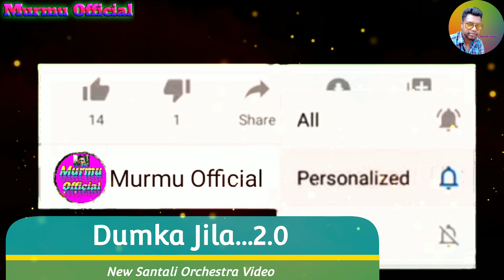Dumka Jila Sangat 2.0 | New Santali Orchestra Video | 2021 | Murmu Official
Johar 🙏
Sanam Gate Ku.

Song ** Dumka Jila **
Notice_________
ইউটুব গাতে কঃ আরো নোংকানা  সেরেঞ বা ভিডিও আজোম লাগিৎ নোয়া চ্যানেল Murmu Official Subscribe তাবুন পে '' দিনাম গে আলেয়া Video সেরেঞ ঝত খৌয়  লাহারে ঞেল লাগিৎ ঘন্টা রেনাগ বেল আইকন হো কটেজ দারায় তাবুন পে |

Follow By...

Camera & Edit ** Susanta Murmu™

Recording Level*** ( Orchestra )

××××××××Warning ×××××××××™